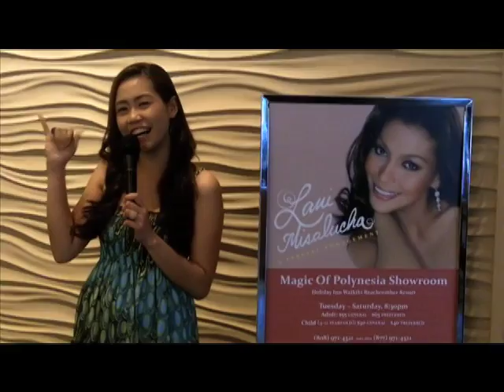AN1606 Chika HI Lani Misalucha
Asia's Nightingale, Lani Misalucha is an inspiration to many Filipino fans. After her stint in Las Vegas, Lani performed a series of concerts in Hawaii.